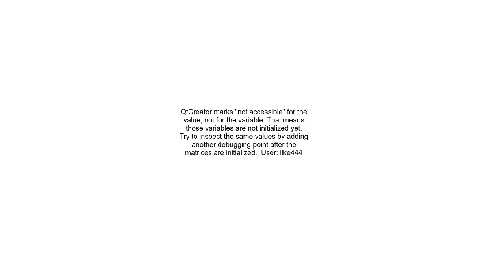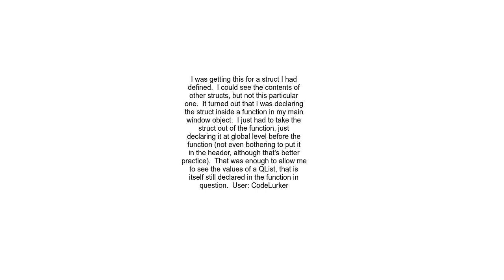How to resolve Qt Creator variable “&lt;not accessible&gt;” behavior Opencv